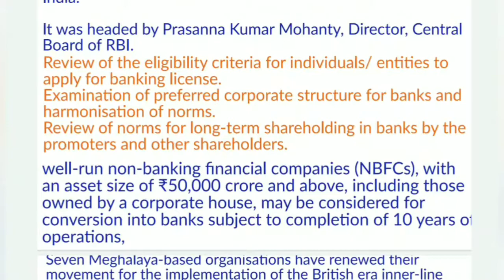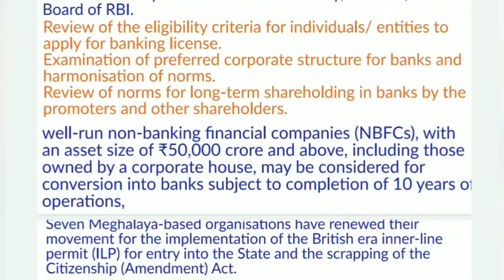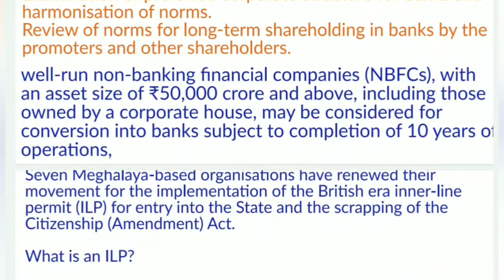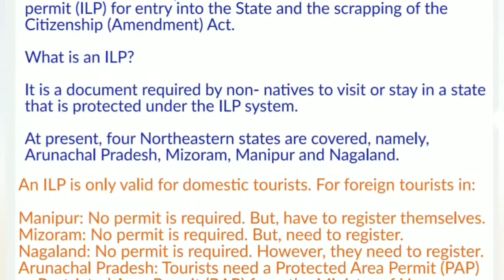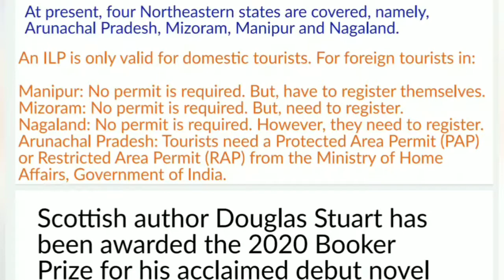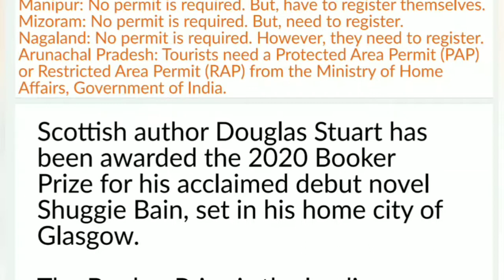current affairs nov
For getting update of every single new video join us on our telegram channel:EXAMSABHA